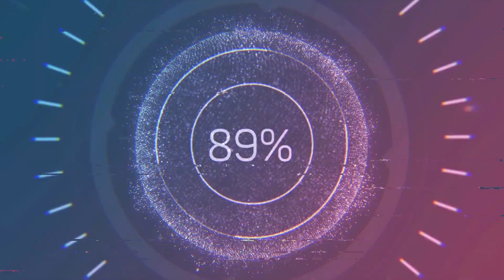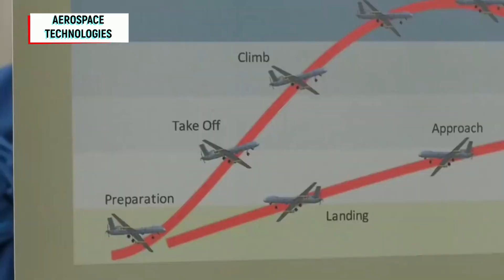Indonesia Introduced First MALE UAV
Indonesia's state-owned aerospace company Dirgantara Indonesia introduced on Monday two prototypes of the new medium-altitude long-endurance unmanned aerial vehicle (MALE UAV) designed for both civilian and military uses.

The UAV will help the government ward off territorial threats from the archipelago and keep an eye on potential threats, including smuggling, terrorism, and natural resource thefts, the company claimed.

Dirgantara president director Elfien Goentoro said that Its first flight is targeted to be carried out next year. As of now, we are still undergoing the manufacturing development process.

The UAV requires a 700-meter runway for takeoff and landing. It is capable of cruising to up to 20,000 feet at the highest speed of 235 kilometers per hour. It can also stay in the air for up to 30 hours.

In its development, the aircraft will be armed with missiles as well.

Dirgantara, which also produces small propeller aircraft, is developing two prototypes for flight and structural tests at the Agency for the Assessment and Application of Technology, or BPPT, intending to get certification by 2024.

The military version of the drone will require a separate certification from the Ministry of Defense, expected by the end of 2021.

The UAV also aims to tackle the country's perennial issue of forest fires through forest and land supervision.

Forest fires occur every year, and they require continuous supervision on the cloud, climate, hotspots, and the water level of peatlands, BPPT head Hammam Riza said.